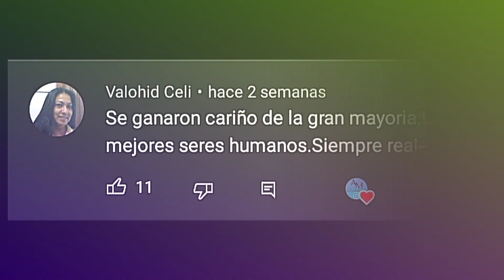Muchísimas gracias a las que participaron de la Dinámica. 🤗 sigamos apoyando.💪🏻🧡